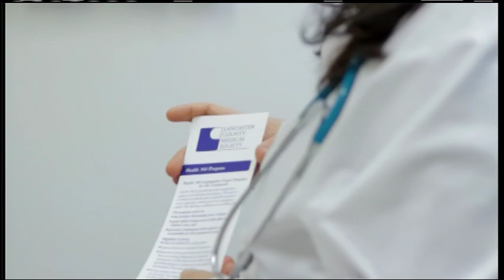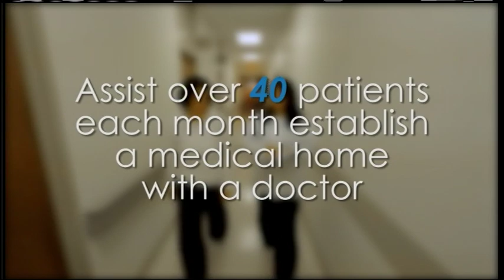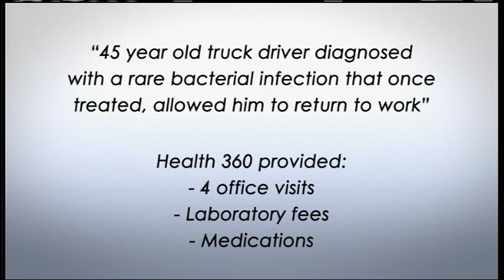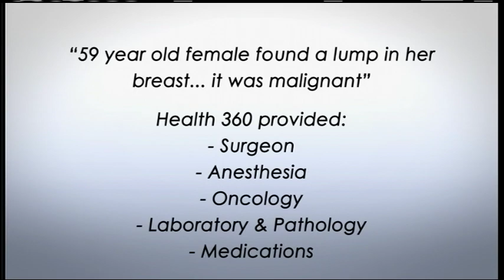Lincoln's Health 360 Project HD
Lincoln's Health 360 Project Access - is a comprehensive and collaborative program with many community partners and  individual and corporate sponsors designed to assist people in getting the medical care they need. This program includes the following initiatives:

Medication Assistance Program
Specialty Care Access
Medical Home Access